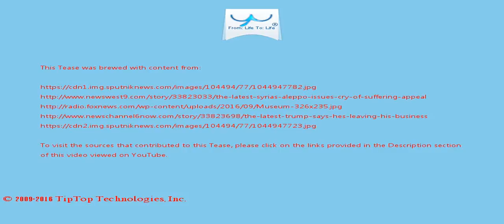A Tease: aleppo museum trump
After nearly 24 hours of drenching rain helped quench a series of devastating wildfires in eastern Tennessee, local officials turned to cleanup and recovery efforts even as they battled their own personal crises .

5:50 p.m. Vice President-elect Mike Pence says he is eager to work with Congress to move forward on President-elect Donald Trump's agenda to "get this economy moving again, rebuild our military and keep the promise s" that Trump made to the American people.

This Tease is included in the playlist which you may wish to view next.

There may be some fresher/older Tease for this topic and also some related topics. You can look for them by searching for "A Tease: aleppo museum trump" on YouTube or by clicking this

To drink the full T for which this Tease serves like a preview, visit T and search for "aleppo museum trump".